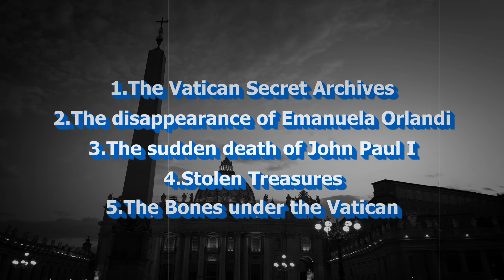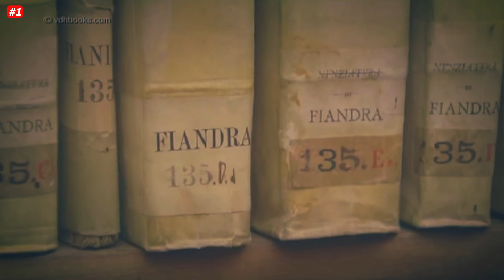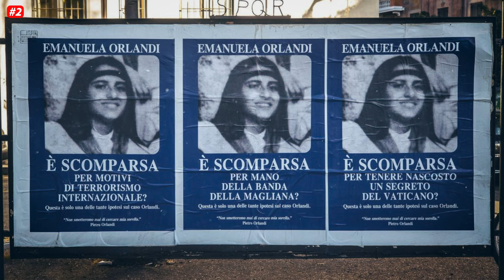THE 5 MOST GUARDED SECRETS OF THE VATICAN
Title: The Five Most Guarded Secrets of the Vatican

Description:
Within the heart of Rome stands an enclave of faith and mystery, where history and secrecy intertwine in the corridors of spiritual power: the Vatican. This smallest sovereign state in the world is not only the epicenter of Catholicism but also a bastion of ancient knowledge, invaluable artifacts, and documents that have fueled the imagination of believers, skeptics, and historians alike. In this video, we delve into the five most guarded secrets of the Vatican, exploring mysteries that oscillate between divinity and controversy.

Vatican Secret Archives
- The Disappearance of Emanuela Orlandi
 - The Sudden Death of John Paul I
 - Stolen Treasures of the Vatican
- The Bones Under the Vatican